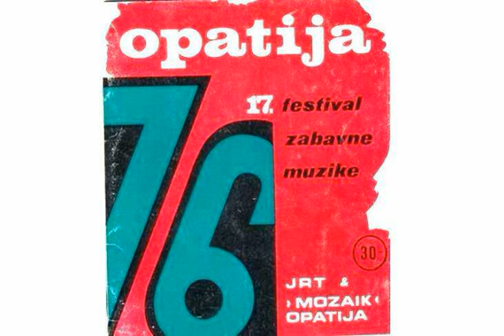Oliver Dragojević - Pjevaj s nama (Jugovizija 1976) Opatija 1976